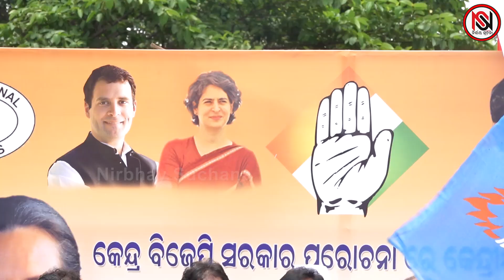ପିସିସି ସଦସ୍ୟ ଚିଠା ପ୍ରସ୍ତୁତିରେ ଅର୍ଥ କାରବାର ହୋଇଥିବା ଅଭିଯୋଗ